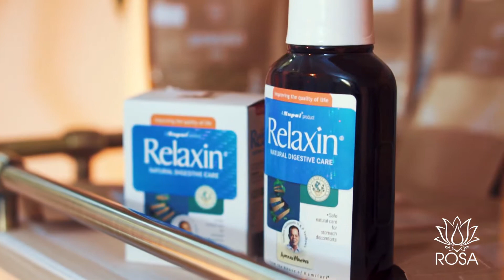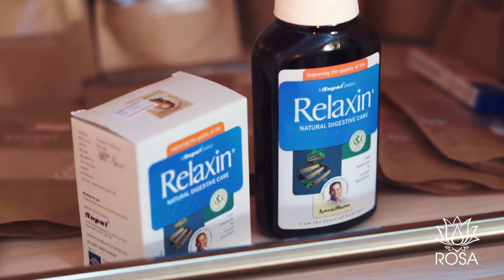Релаксин Капсулы и Сироп - препарат для желудка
Релаксин капсулы (Relaxin Сapsules, Nupal)

Релаксин – натуральное средство от болезней желудка. Релаксин (Relaxin) – это абсолютно безопасное средство для лечения желудка, диспепсии, проблем чрезмерного газообразования в кишечнике. Безопасно действует на вашу пищеварительную систему, чтобы успокоить ее и расслабить.

Показания к применению: помогает пищеварению, способствует аппетиту, предотвращает пищевые яды, газы и диарею.

Дозировка:

Взрослые могут принимать по 2 капсулы после каждого приема пищи.
Дети могут принимать по 1 капсуле после каждого приема пищи.

Примечание: идеально подходит для людей, которые постоянно путешествуют и едят пищу на улице. Употребляйте Релаксин после каждого приема пищи и испытайте комфорт полностью расслабленной пищеварительной системы.